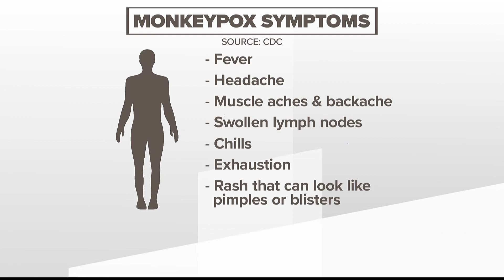Monkeypox symptoms | What to know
Here are the symptoms to watch out for when it comes to the rare disease.